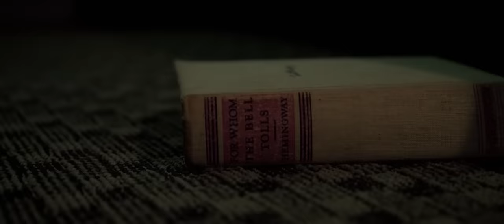GETTERS - Row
“ROW" - by GETTERS - Official Music Video

Stream Getters on Spotify, Apple Music, Amazon or wherever you listen to music.

Getters is:
Christopher Goodwin - Vocals
Micah Miller - Drums
Jerry Nettles - Guitars & Keys

Produced and Recorded by: Jerry Nettles